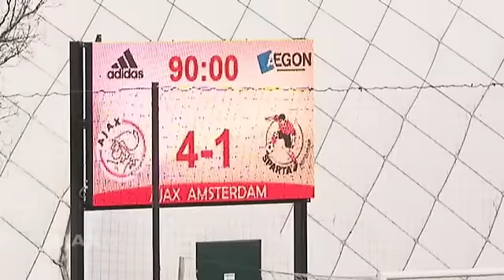AEGON Toekomst Journaal. Afl. 24: A1 & B2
Het AEGON Toekomst Journaal doet wekelijks verslag van de verrichtingen van de Ajax-talenten van de Toekomst. Deze week in het AEGON Toekomst Journaal aandacht voor de verrichtingen van de B2 en A1. De B2 ontving op De Toekomst Volendam B1. Ajax A1 speelde voor eigen supporters tegen Sparta.

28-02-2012